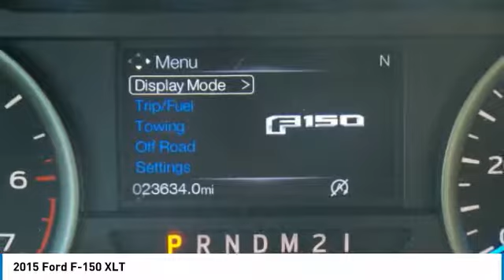2015 Ford F-150 PT3424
2015 FORD F-150 Danville, KY
Stock# PT3424

Blue Flame Metallic 2015 Ford F-150 XLT S-CAB 4X4 4WD 6-Speed Automatic Electronic 2.7L V6 EcoBoost

Ford Certified Pre-Owned Details:

* Transferable Warranty
* Vehicle History
* Warranty Deductible: $100
* 172 Point Inspection
* Roadside Assistance

Awards:
* 2015 IIHS Top Safety Pick * Green Car Journal Green Car Technology Award * NACTOY North American Truck of the Year * 2015 KBB.com Brand Image Awards
Call for an appointment or shop 24 hours a day at StuartPowell.com. We're located off the 127 bypass in Danville, KY. just 35 minutes south of Lexington. At Stuart Powell Ford Lincoln Mazda we offer Market Based Pricing so please call to check on the availability of this vehicle. We are committed to getting you financed and have rates as low as 0%. We're a family owned and operated business since 1949. See why it's easy to do business with us!